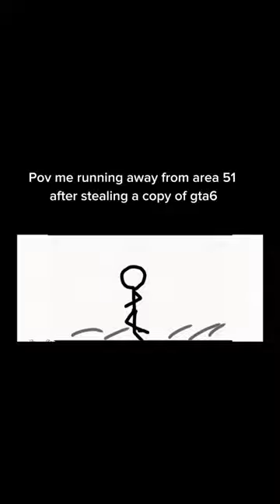pov you steal a copy of gta6